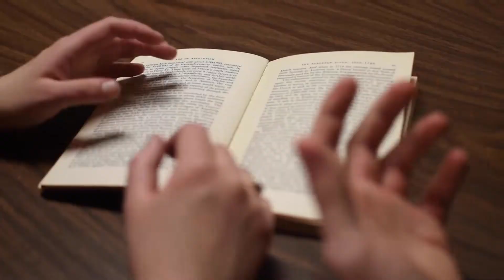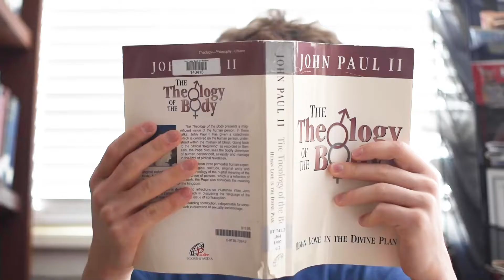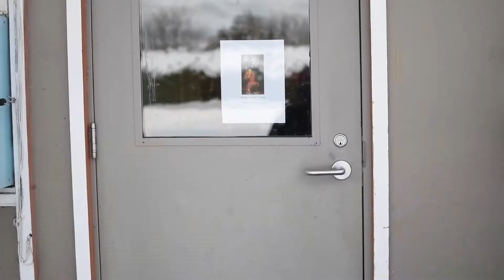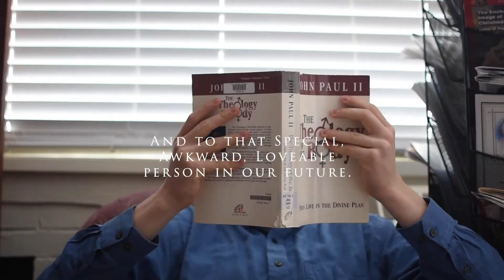I Think I Like You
Two families plan to set up a date between their children. Once the two decide to do things their way, everything else just falls into place.
Director: Mary-Rose Lee Wah